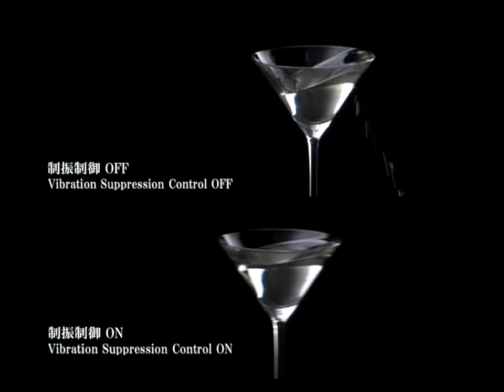MITSUBISHI LINEAR SERVO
三菱電機の販促DVDのようです。
紹介されている製品はサーボモーターと思われますが、オープニングがおしゃれでクールです。
こぼれないカクテル、すごいです。